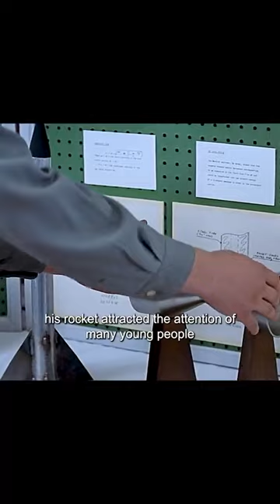October Sky Part 13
"October Sky" is an inspiring drama based on the true story of Homer Hickam, a coal miner's son who overcomes the limitations of his 1950s Appalachian town to pursue his passion for rocketry, leading to an extraordinary journey of discovery and hope.